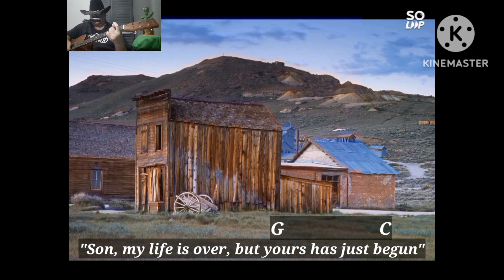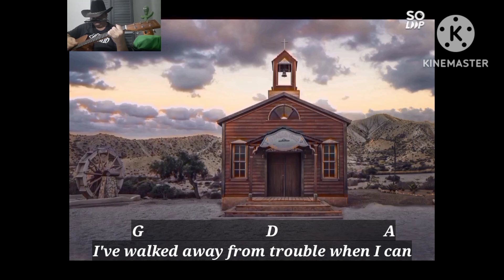Coward Of The County (Guitar & Harmonica with Chords and Lyrics)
Good day to all! Here is my version of Coward Of The County on guitar and C harmonica. Hope you all enjoy  listening to it.